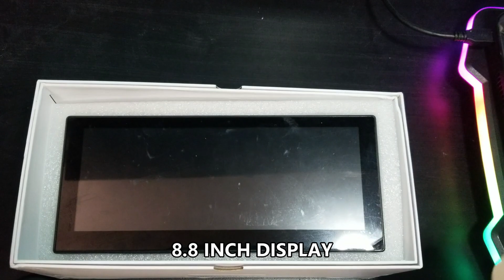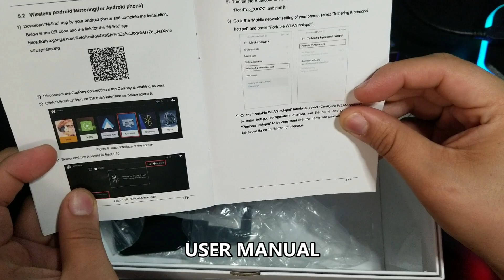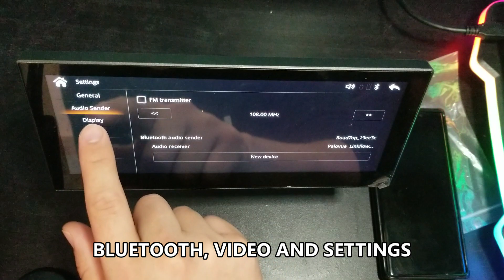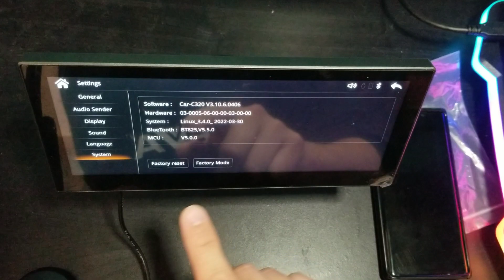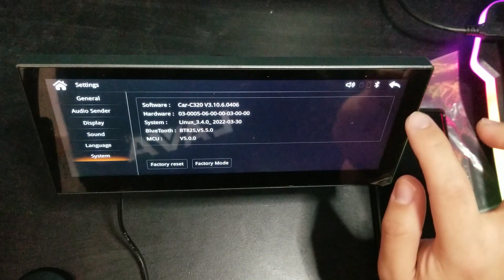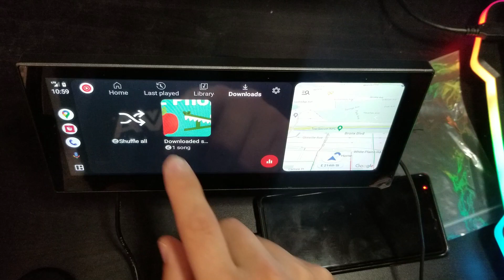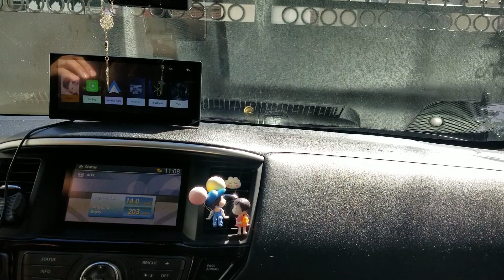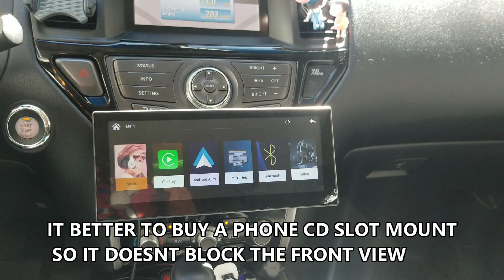UNBOXING ROAD TOP 8.8 WIRELESS CARPLAY AND INSTALLING IT ON A NISSAN PATHFINDER 2015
ROAD TOP 8.8 SCREEN
PERFECT FOR CARS THAT DO NOT HAVE FACTORY ANDROID AUTO OR CARPLAY
I DO NOT RECOMEND TO PUT IN THE WINDSHIELD BEACUSE IT BLOCKS THE FRONT VIEW.
YOU BETTER BUY A CD PHONE MOUNT TO MOUNT IT

THIS SCREEN IS BETTER THAT THE TESLA STYLE THAT I INSTALLED BEFORE IN MY NISSAN PATHFINDER 2015